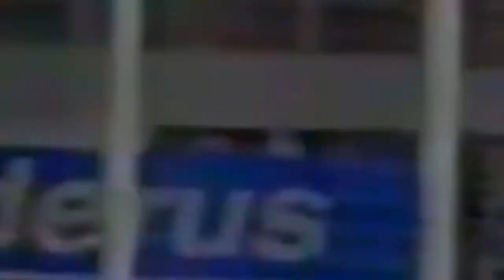SLAVIA PRAGA X SPARTA PRAGA l CLÁSSICOS PELO MUNDO EP. 143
Fala galera, belezinha? Depois de mostrar melhor a peculiar rivalidade alemã entre HSV (Hamburgo) e SV Werder Bremen, no grande Derby do Norte Alemão, eu tô de volta com a série "Clássicos pelo Mundo". Agora, com um capítulo diretamente da República Tcheca - sendo esse o primeiro (de muitos) de 2020!

Agora, chegou a hora de falar sobre o maior clássico de Praga, a capital da República Tcheca, envolvendo dois dos mais importantes clubes do país, com uma forte origem socioeconômica: Trata-se do curioso "The S Derby", o intenso embate entre SK Slavia Praha e AC Sparta Praha. Ficou curioso? Então, confere aí!

COMPRE NA FUTFANATICS!